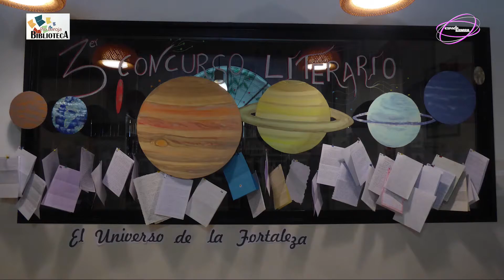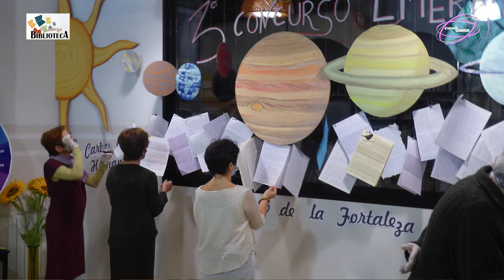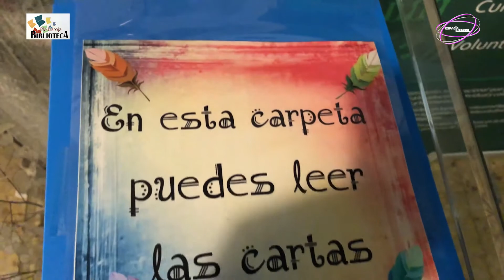Inauguración de la exposición "Cartas a la Humanidad" 2020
Acto de inauguración de la exposición de las cartas que se han presentado en el tercer concurso literario "Cartas a la Humanidad", organizado por la Biblioteca Pío Baroja, bajo el lema de la fortaleza